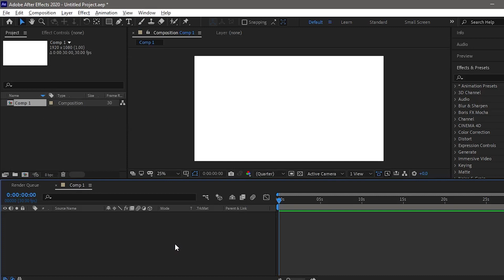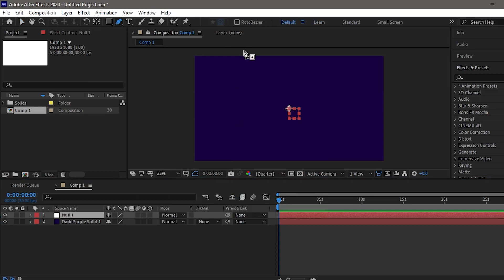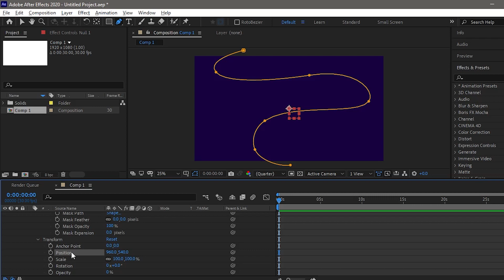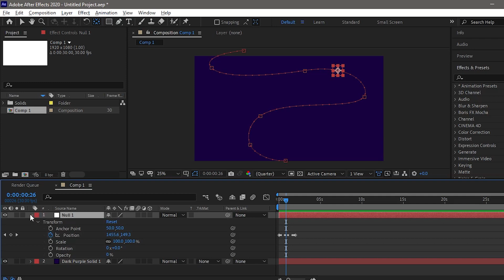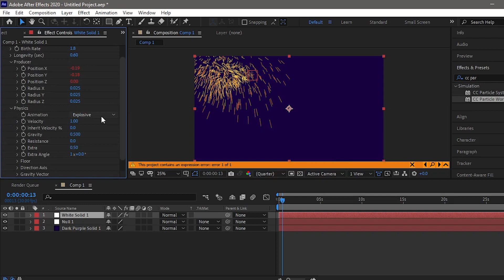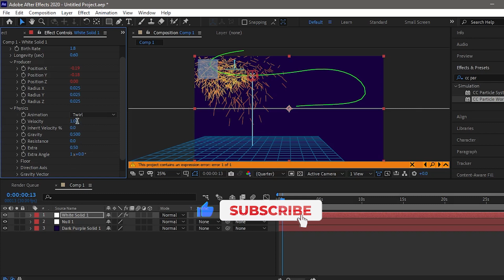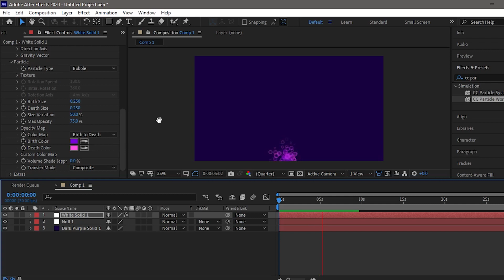The Ultimate Guide: Making Particles Follow a Path in After Effects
In this After effects Particles tutorial we will learn how to create particles. We will also learn to animate the particles to follow a path. We will create the path using a pen tool. It's very easy to create this particles animation in after effects.

Copy Paste the below scripts in your project:-
position x:
target = thisComp.layer("Null 1"); (target.position[0]-(thisComp.width/2))/thisComp.width

position y:
target = thisComp.layer("Null 1"); (target.position[1]-(thisComp.height/2))/thisComp.width

position z:
target = thisComp.layer("Null 1"); target.position[2]/thisComp.width